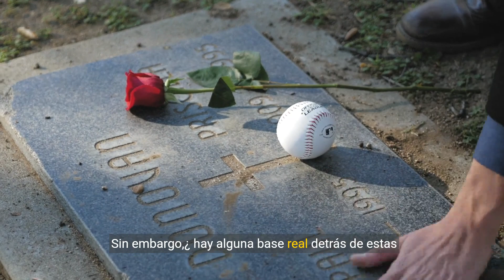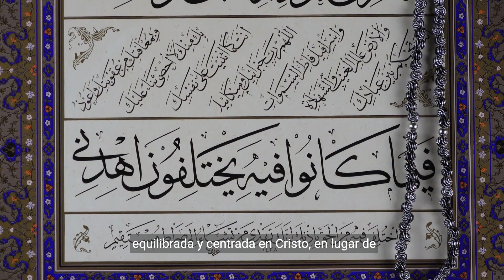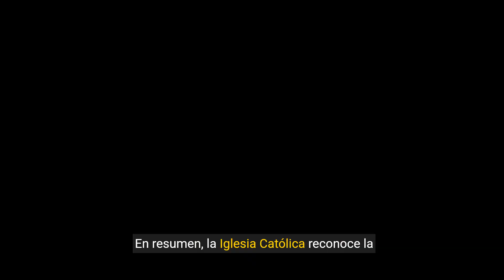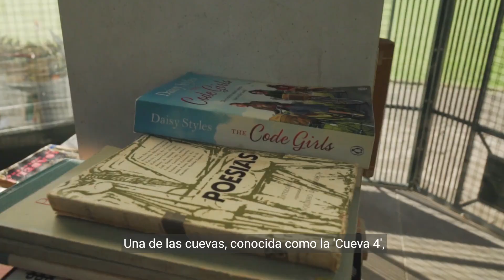Existen ls fantasmas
🐾 ¡Bienvenidos a mi canal de datos curiosos y animales! 🤖📊

"🌍 🐾 Únete a la aventura mientras la inteligencia artificial nos lleva a descubrir datos curiosos y curiosidades sobre los animales del mundo. 🐯

🦁🐵 ¡Prepárate para sorprenderte y aprender algo nuevo en cada video! 🎥💡 ¡Explora la diversidad y la belleza de la vida en nuestro planeta 🌿🦋🐾"